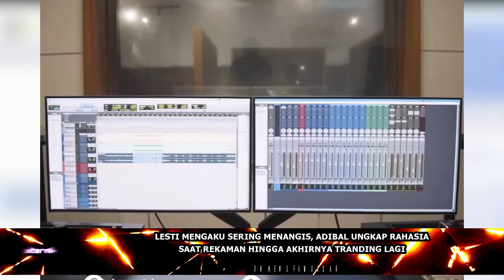LESTI MENGAKU SERING MENANGIS, ADIBAL UNGKAP RAHASIA SAAT REKAMAN HINGGA AKHIRNYA TRANDING LAGI